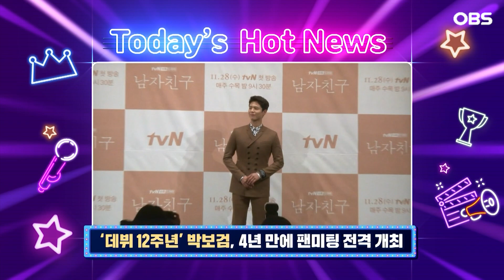[독특한 연예뉴스] 이준호, 한류 대세 행보… 日 아레나 투어 개최·싱글 발매_투데이 핫뉴스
연예계 핫한 뉴스를 '잇슈 연예 브리핑'에서 살펴봤다.

❶ 이준호, '한류 대세 행보' 시작…日 아레나 투어·싱글 발매

드라마 '킹더랜드'로 여심을 강탈하고 있는 이준호가 7월 시작되는 일본 아레나 투어에 이어 8월 23일 일본 스페셜 싱글앨범 'Can I(캔 아이)'를 발매한다.

이는 2018년 12월 발매한 일본 베스트 앨범 이후의 첫 음반으로 이준호가 직접 작사에 참여했다.

또 이번 투어는 2018년 12월 일본 단독 콘서트 'JUNHO (From 2PM) Last Concert "JUNHO THE BEST"'(준호 (프롬 2PM) 라스트 콘서트 "준호 더 베스트") 이후 펼쳐지는 첫 단콘이자 지난해 8월 도쿄 부도칸에서 열린 팬콘 'JUNHO (From 2PM) FAN-CON -Before Midnight-'(비포 미드나잇) 이후 약 1년 만의 현지 공연이다.

투어는 7월 22일~23일 요코하마 피아 아레나 MM에서 포문을 열고 8월 5일~6일 고베 월드 기념홀, 26일~27일 나고야 니혼가이시홀까지 일본 총 3개 지역 6회 규모로 전개된다.

2023년 안방극장에 이어 음악 플레이리스트까지 전 세계 팬들의 눈과 귀를 사로잡고 자신만의 또 다른 계절을 이어갈 '대세' 이준호에 이목이 집중된다.

❷ '데뷔 12주년' 박보검, 4년 만에 팬미팅 전격 개최

배우 박보검이 4년 만에 팬미팅을 개최한다.

박보검은 오는 8월 11일과 12일 데뷔 12주년 기념 팬미팅으로 팬들과 만난다.

그는 "팬들과의 만남을 기다려왔다. 늘 감사한 팬들에게 전하고 싶었던 마음을 공연에 담아내고자 한다"라며 설레는 마음을 전했다.

한편 박보검은 오는 9월부터 생애 첫 뮤지컬에 도전할 예정이다.

❷ 심형탁·다듀 최자, 나란히 유부남 대열에 합류

배우 심형탁과 다이나믹 듀오의 최자가 유부남 대열에 합류했다.

심형탁은 지난 8일 18살 연하의 일본인 아내와 일본에서 결혼식을 올렸으며 최자는 9일 3년간 교제해 온 회사원 연인과 영원한 사랑을 맹세했다.